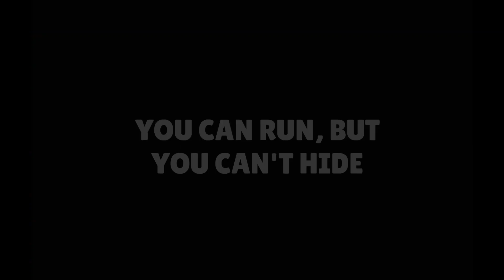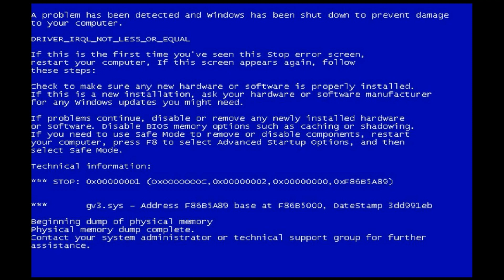Business Friendly Error (HD Reupload)